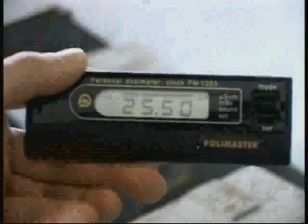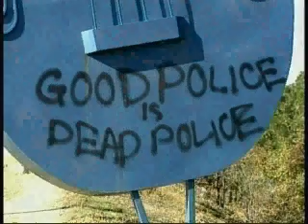Hanford Nuclear Dump - Dirty Bombs: Part 2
Hanford Nuclear Dump - Dirty Bombs